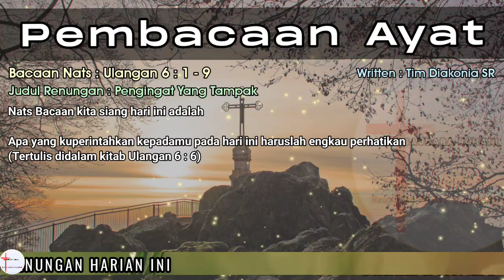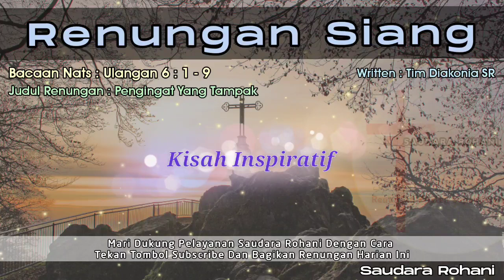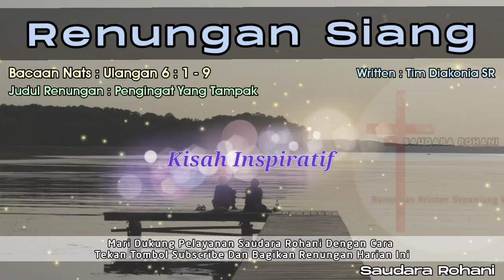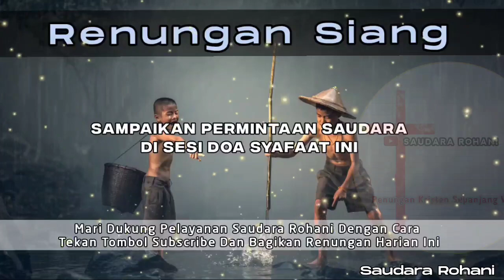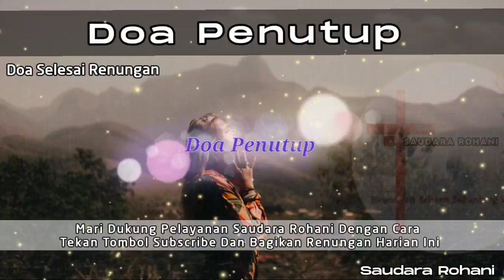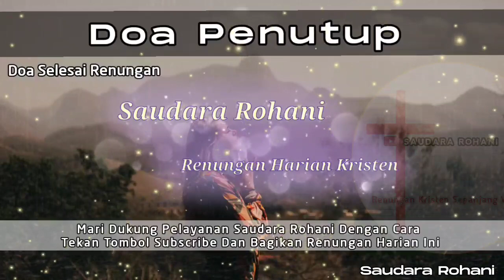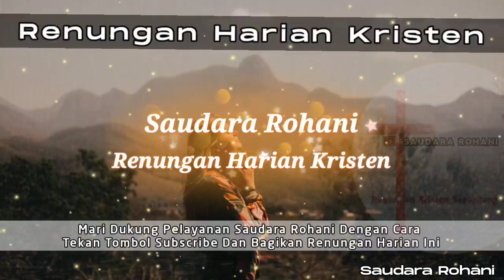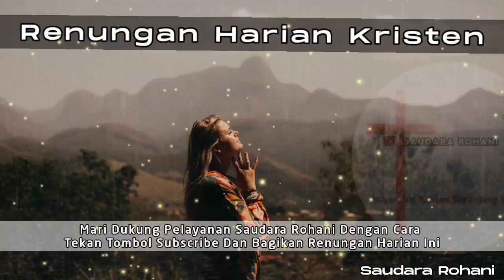Renungan Siang Kristen - Doa Siang - Suara Injil - Pohon Kehidupan Terbaru - Renungan Siang Katolik